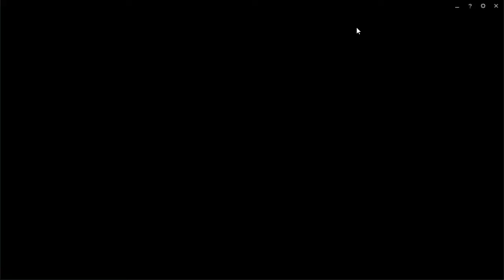TEMPORADA 7 | EP 48 | KAYN SUPPORT | ¿Viable? Pues... no he podido averiguarlo...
Por cada "Like", por cada vez que es compartido y por cada suscripción, otro adc que pushea cual tryndamere sin que nadie le detenga xDDD